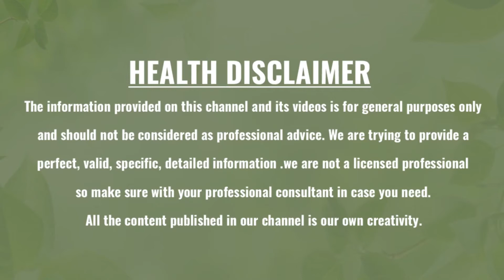నిమ్మ ఆకుల గురించి ఎవ్వరికి తెలియని రహస్యం|Green Health||Telugu Health Tips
Watch :నిమ్మ ఆకుల గురించి ఎవ్వరికి తెలియని రహస్యం|Green Health||Telugu Health Tips|